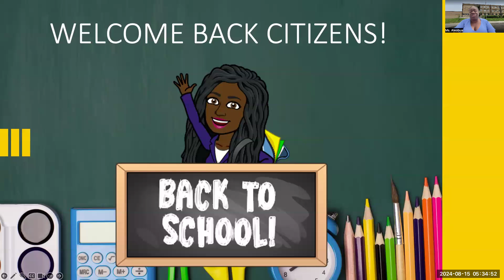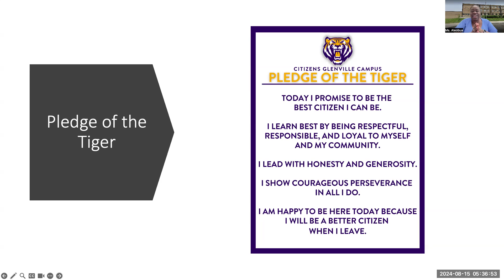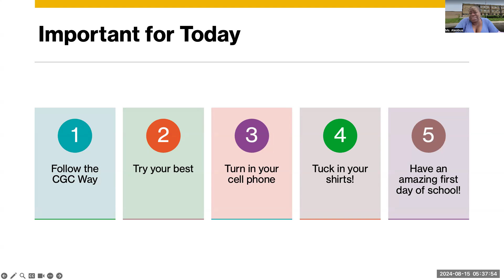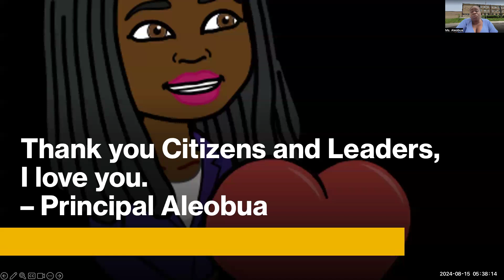8/15/2024 CGC Morning Announcements